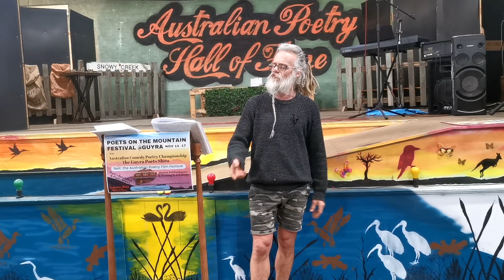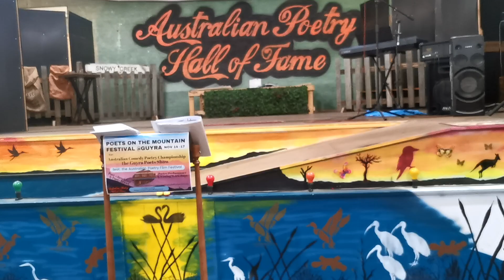Chillin' Tuesday Poetcast- Golf Poetry World Premiere SPECIAL 22 October 2024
Chillin' Tuesday Poetcast- Golf Poetry SPECIAL 22 October 2024
Tonight Thundercloud begins with Banjo Paterson's The Wreck of the golfer. a sad tale of misfortune on the golf course.
Then 3 Limericks with Anon. authors.
Finally Thundercloud's world premiere of 2 Golf poems: "The Unlucky Golfer" and "The Golfing Wife."
Stuck in my jumper poem by Thundercloud Repairian
Froggy Flat poem by Thundercloud Repairian
Tingha Billy poem by Thundercloud Repairian
Guyra Beauty poem by Thundercloud Repairian

Poet's on the Mountain Festival

All merchandise sold at the Meanwhile in Australia webstore has merchandise which supports the Australian Poetry Hall of Fame just head on over

Address: rBgnUKAEiFhCRLPoYNPPe3JUWayRjP6Ayg
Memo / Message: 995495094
You must use your Memo / Message otherwise XRP will not be received in the correct account.

To send crypto via the Ethereum Network use the following address: 0x86bb0eb3915fbb6dc30ca8f5d4b6f777e90f6e12